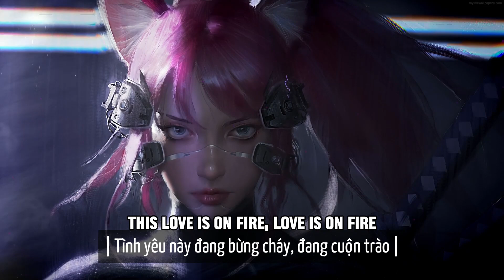「Vietsub Lyrics Video」On Fire - Disappeared